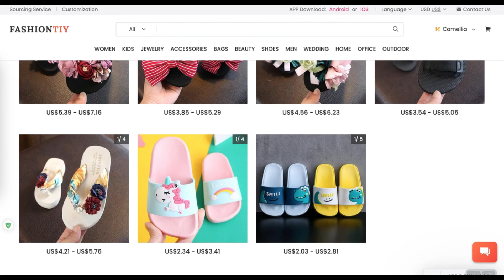70% CHEAP Kids Shoe Wholesale Market | Wholesale Children Slippers low to $2.99 | Free Shoe Vendors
70% CHEAPER KIDS SLIPPERS & SANDALS FOOTWEAR WHOLESALE MARKET + FREE VENDOR + WHOLESALE SHOE NO LICENSE NEED

70% Cheap Kids Slippers & Sandals Wholesale Vendors and Suppliers for boutiques. Bulk buy kids casual shoes for boys, girls, baby, and toddlers like summer sandals, beach flip flops, house soft Non-slip slippers, warm fur slides from kids' shoe wholesalers for footwear retail stores. Best wholesale website in the USA.

FashionTIY (fashiontiy.com) focus on providing wholesale, sourcing, and private custom service for wholesalers, resellers, and retailers from Yiwu, China.

*Main Features*:
100K+ Non-Repeating Products and all of them are Self-Operated
70%+ Cheaper Price and No MOQ